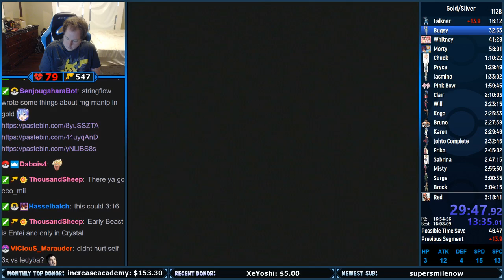The Godliest Paras of All Time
My only death to this Paras ever.